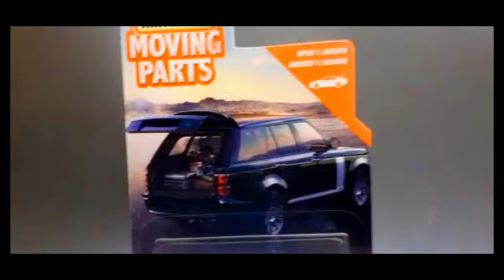MATCHBOX Landrover Vogue SE review | Moving parts 2020 | 4k | cinematic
Forward this video if u like it.

ABOUT,
INDIAN TOY REVIEW

It is a diecast reviewing , unboxing and informative channel.
Which provides high resolution contents just in 3 - 4 minutes video .